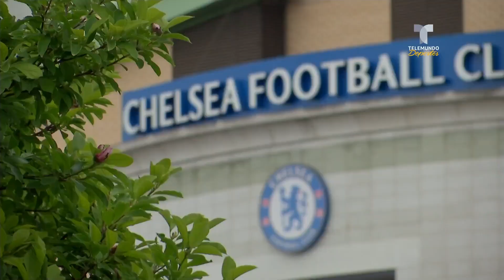Se calienta (y mucho) la llegada de Coutinho a la Premier League | Telemundo Deportes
Video oficial de Telemundo Deportes. El brasileño está cada vez más cerca regresar a Inglaterra la próxima temporada después de que el Bayern no vaya a quedárselo.